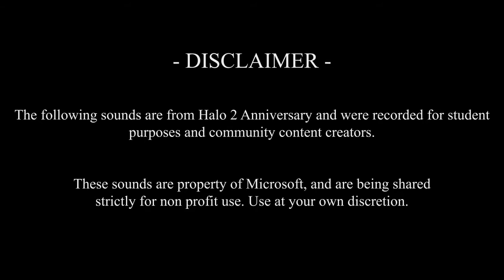Halo 2 MCC Sound Effects | Assault Rifle Request & some bonus stuff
It's been a long time since I've touched this game... Someone requested some AR sounds, so here they are.